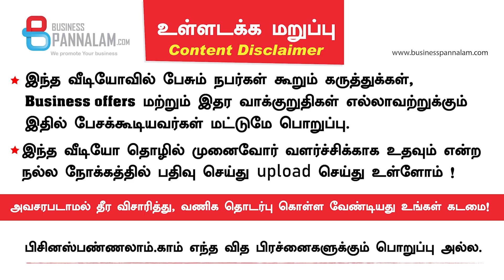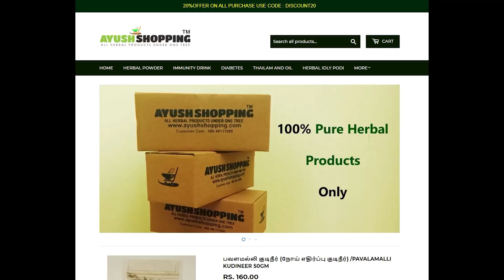மூலிகை சார்ந்த & இயற்கை சார்ந்த பொருட்கள் ஆன்லைன் மூலம் பெற்று கொள்ளலாம் ! COD வசதி உண்டு!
மூலிகை சார்ந்த & இயற்கை சார்ந்த பொருட்கள் ஆன்லைன் மூலம் பெற்று கொள்ளலாம் !

COD வசதி உண்டு!

உங்கள் தயாரிப்புகளை எங்கள் வலைதளத்தின் மூலம் விற்கலாம்!

Kannai Rajagopal, Sri sai herbal, Chennai
Ayush shopping  Pvt Ltd.,